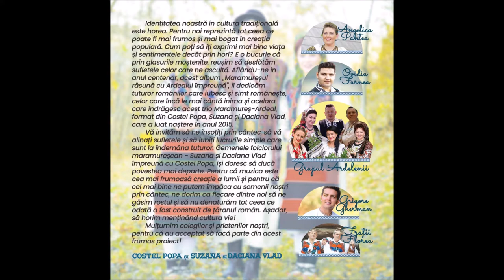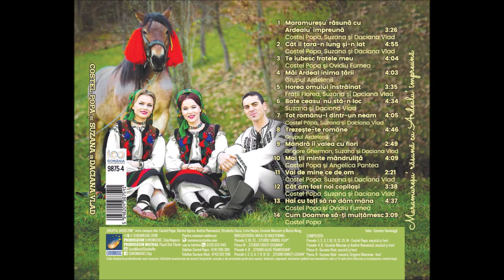05 Horea omului înstrăinat - Frații Florea si Suzana si Daciana Vlad (ALBUM 2018)